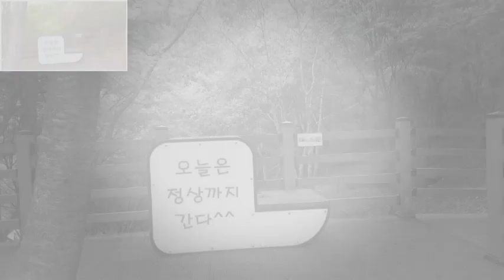2023년 4월 산행은 대둔산으로